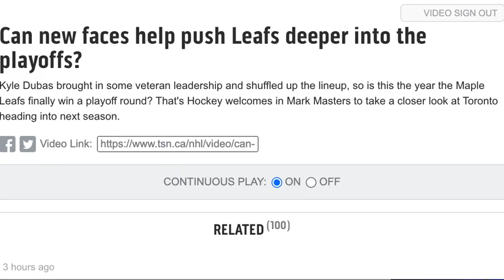Can new faces help push Leafs deeper into the playoffs?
Kyle Dubas brought in some veteran leadership and shuffled up the lineup, so is this the year the Maple Leafs finally win a playoff round? That's Hockey welcomes in Mark Masters to take a closer look at Toronto heading into next season.